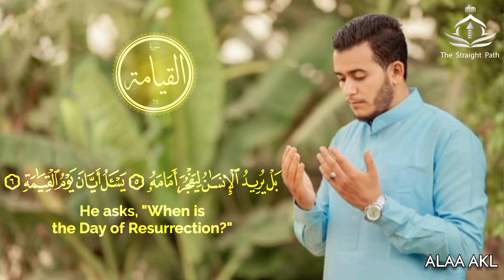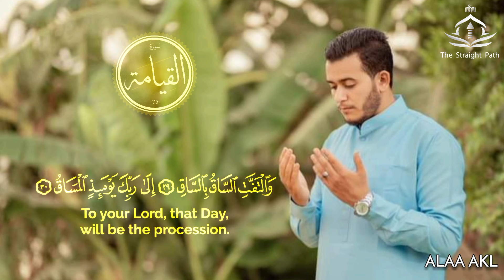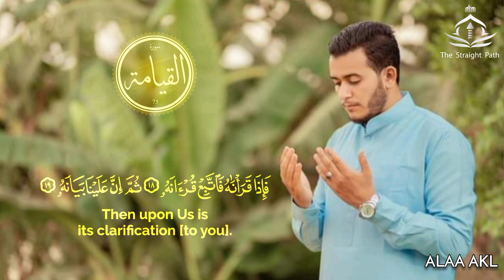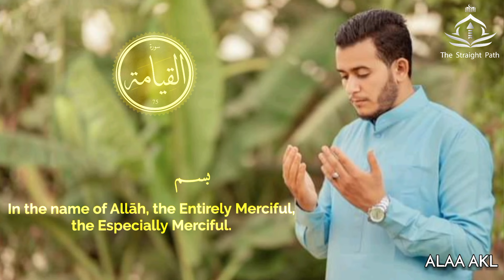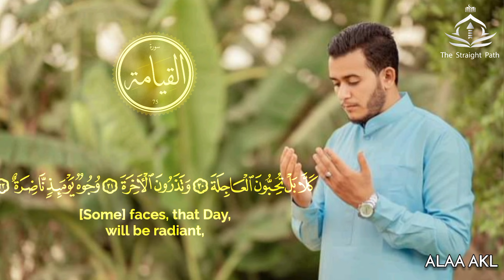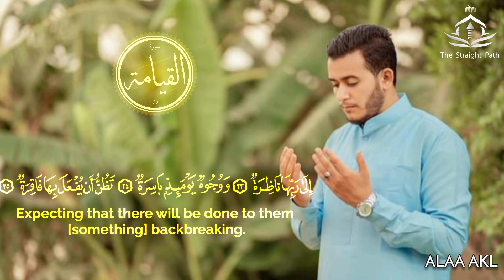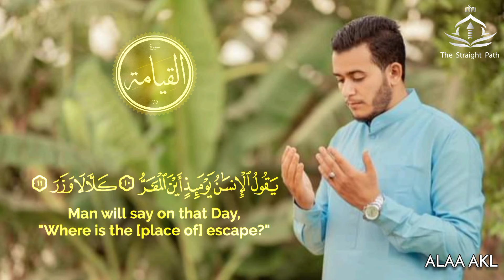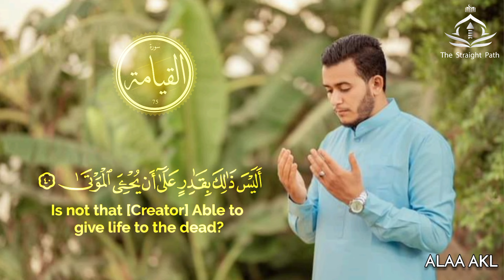تلاوة تذيب الحزن وتجلب السعادة للقارئ علاء عقل وسورة القيامة#قرآن#راحة_نفسية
أهمية سورة القيامة وفوائدها
1. التأكيد على البعث والآخرة:
سورة القيامة تركز على موضوع البعث والحساب، مما يعزز الإيمان بالآخرة ويحفز المؤمنين على العمل الصالح وتجنب المعاصي.

2. دعوة للتأمل:
تدعو السورة الإنسان للتفكر في حاله ومستقبله، وتذكيره بأن الحياة الدنيا زائلة، مما يساعد على تعزيز القيم الروحية والأخلاقية.

3. توضيح عظمة الله:
تبرز السورة قدرة الله وعظمته في خلق الإنسان وإحيائه بعد الموت، مما يساهم في تعزيز الإيمان بقدرة الله على كل شيء.

4. تحذير من الغفلة:
تذكر السورة الناس بخطورة الغفلة عن الآخرة وضرورة الاستعداد ليوم الحساب، مما يشجع على التوبة والرجوع إلى الله.

5. تعزيز الصبر والثبات:
السورة تمنح المؤمنين القوة للصبر والثبات في مواجهة التحديات، إذ تذكرهم بأن الجزاء في الآخرة عظيم.

6. تأثيرها على النفس:
قراءة سورة القيامة لها تأثير نفسي كبير، حيث تشعر القارئ بالطمأنينة وتقوي الإيمان، وتساعد في تهذيب النفس.

الخاتمة
سورة القيامة ليست مجرد آيات تُقرأ، بل هي دعوة للتفكر والاستعداد ليوم الحساب. فوائدها كثيرة، فهي تعزز الإيمان، تحفز على العمل الصالح، وتذكرنا بأهمية الحياة الآخرة.